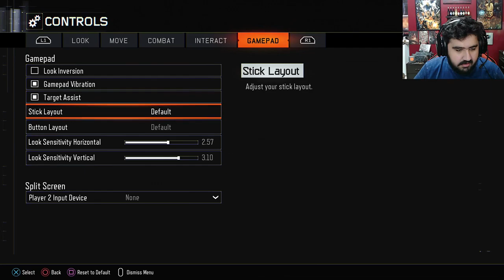تجربة ماب ترانزيت "تاون" ريماسترد .. رهيب ! 😍🔥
تفاصيل ماب نيوك تاون زومبيز القادم الى بلاك أوبس 4 .. رح يكون اكبر من نيوك تاون العادي بكثير ! 😍🔥